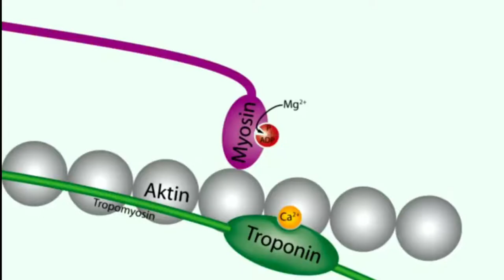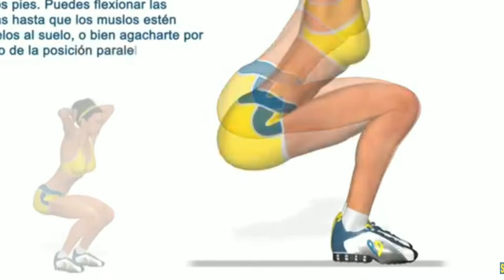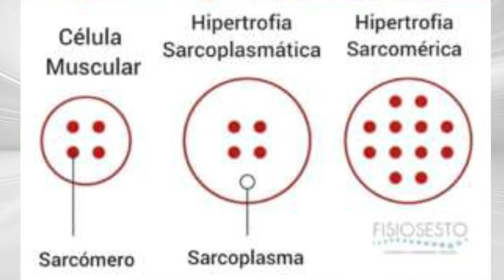¿CUAL EJERCICIO TE CONVIENE MAS? ¿DE FUERZA O HIPERTROFIA?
LÉEME / DESPLIÉGAME
ES GRATIS Y NO TE ARREPENTIRÁS, ENCONTRARAS UN CAMINO NUEVO A LA SALUD

ALGUNAS REFERENCIAS ...

van den Tillaar Roland, Knutli Tom Roar, Larsen Stian, The Effects of Barbell Placement on Kinematics and Muscle Activation Around the Sticking Region in Squats , Frontiers in Sports and Active Living, 2; 2020, 172